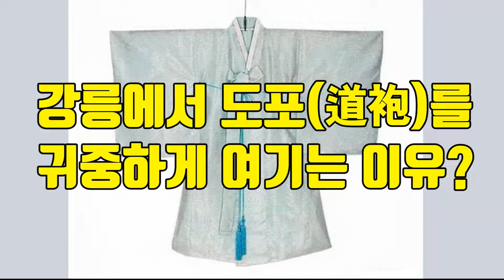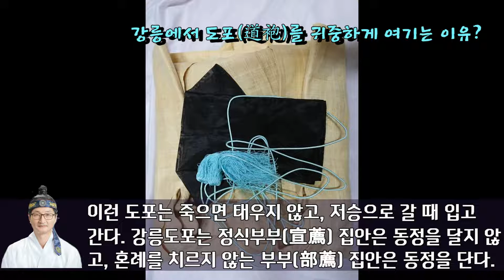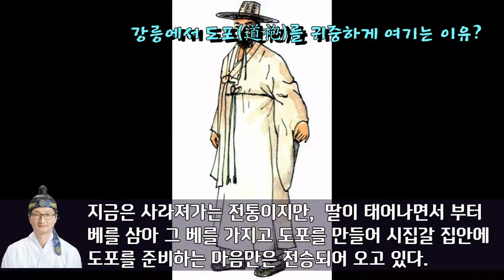강릉에서 도포(道袍)를 귀중하게 여기는 이유?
강릉에서 결혼 혼수품으로 신부가 신랑에게 도포를 준비한다. 이 도포는 죽어서도 입고가는 귀중한 옷으로 입게된다.